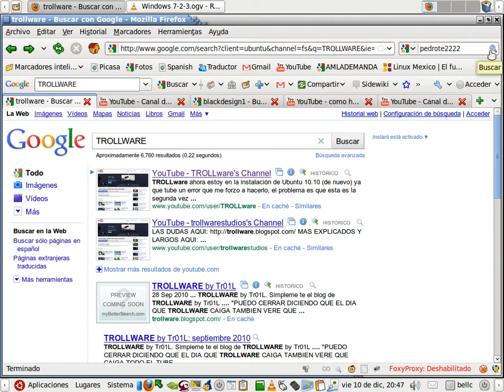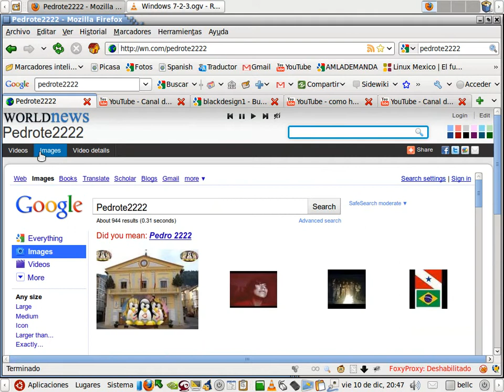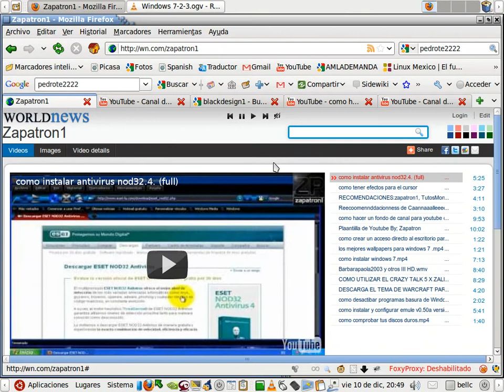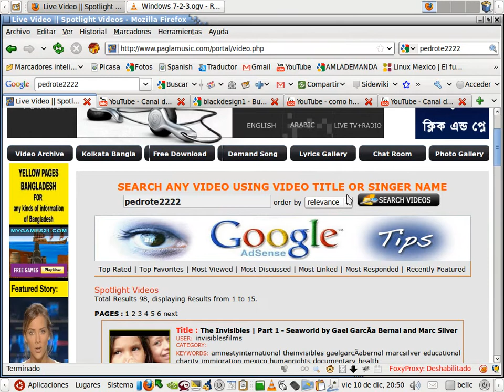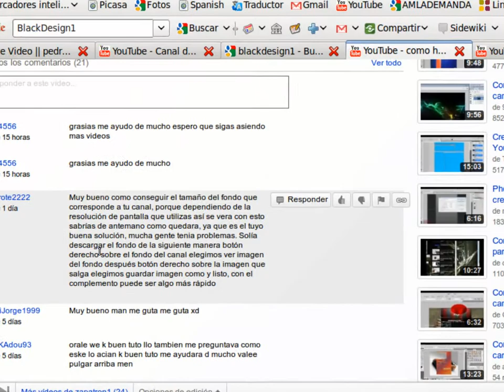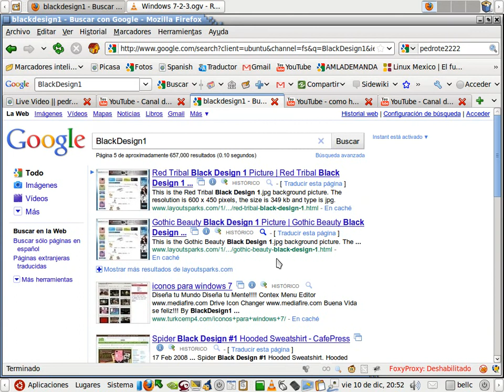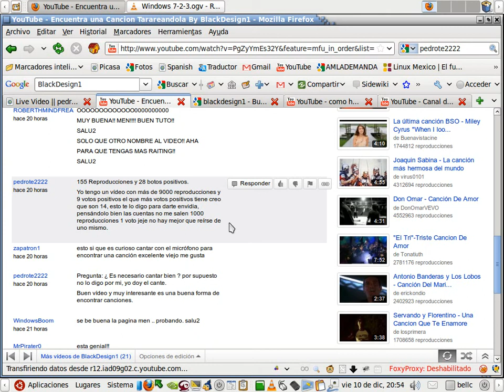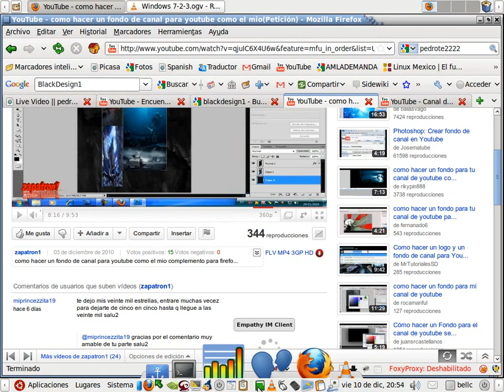Firefox etc, que no te dejan ver en los canales,sub, la descripción o información de los vídeos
Ver con World News la descripción o información de los vídeos que tenemos y de este modo saber rápidamente de que trata el vídeo, muy útil en los tutoriales etc, Firefox, Ubuntu, Windows
Pagina muy útil.
Vídeos muy buenos.